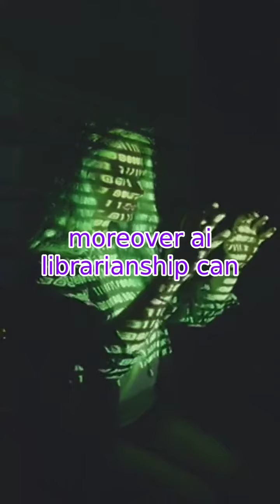Introduction to ChatGPTLibrarian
Introduction to the ChatGPTLibrarian channel